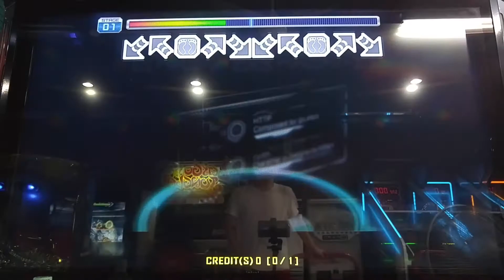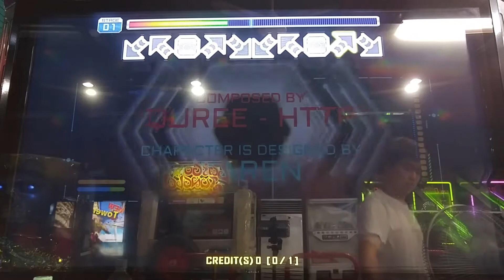[PUMP IT UP PRIME 2 V2.00.0] HTTP D23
Player:DEUNCHI.
왜나온거죠?
돌아가!!